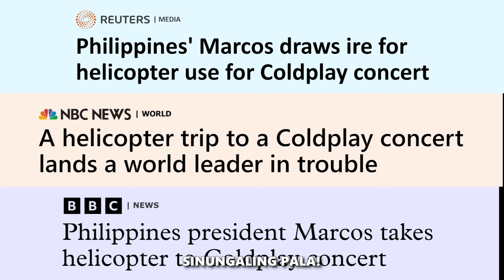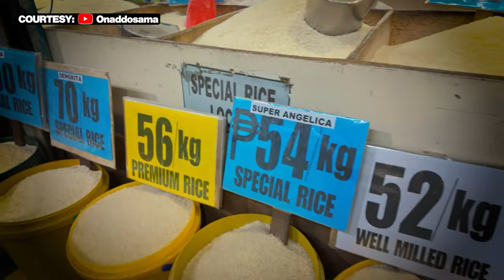NABUDOL KAMI SA'YO | MUSIKERO sa BUKID